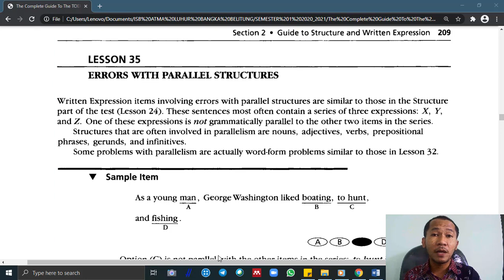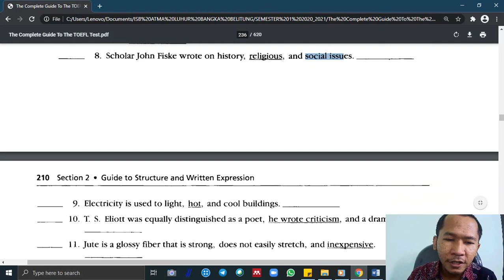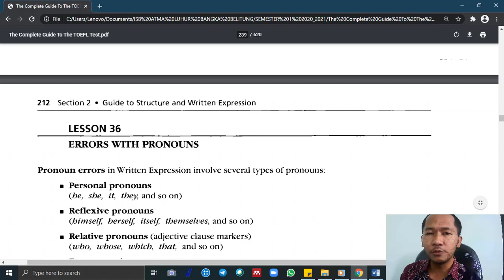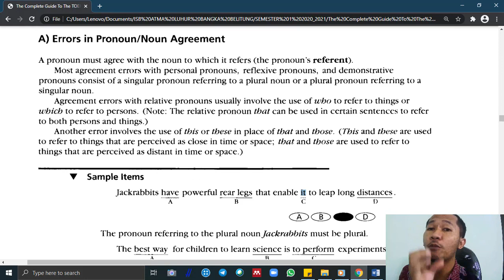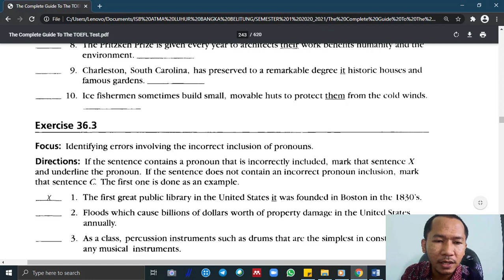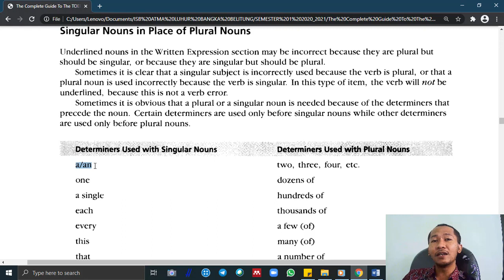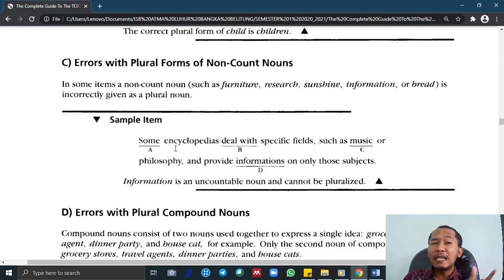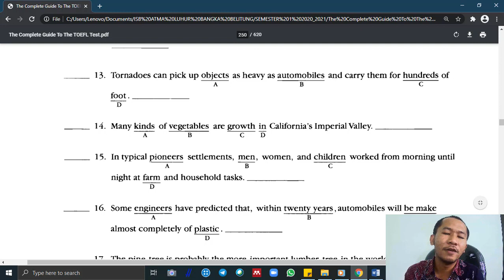Bahasa Inggris I TOEFL STRUCTURE Pertemuan 9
Bahasa Inggris Oleh Mr. Yudi Setiawan

- Errors with Pronouns; Errors with Singular and Plural Nouns.

Youtube : ISB Atma Luhur TV
Aplikasi Playstore : PMB Atma Luhur